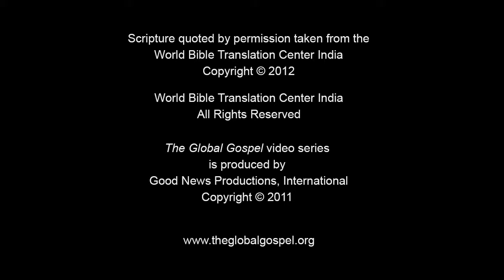64 - Jesus Blesses the Little Children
Jesus tells us that the kingdom of heaven belongs to the little children.